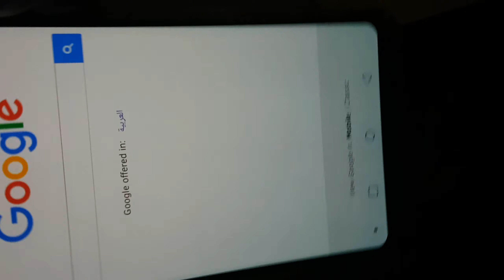LG V30 Burn in screen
LG V30+ burn-in screen. One week using the mobile.
Now I have a nice burn-in in the middle of the screen. I will refund the mobile right now.
Sorry for the quality of the video, but it´s hard to record the burn-in. I wish that every one can see it.

Pantalla quemada LG V30+